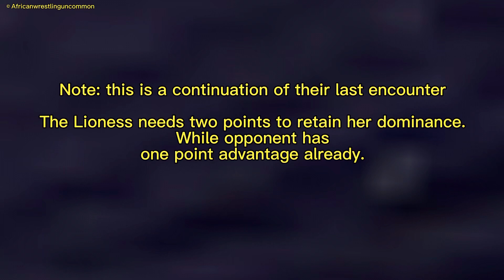The Lioness is back for revenge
Women wrestling